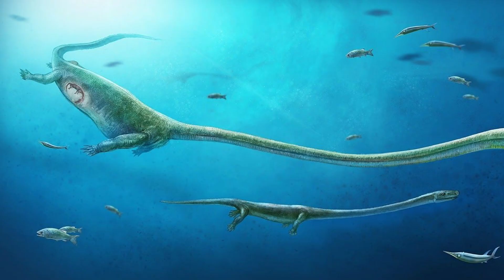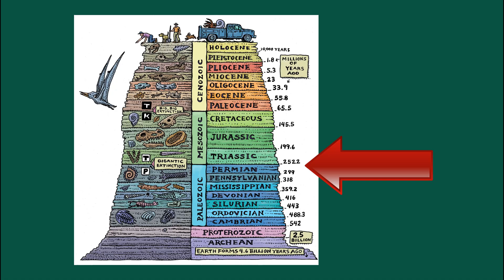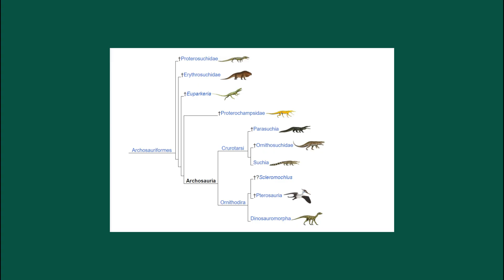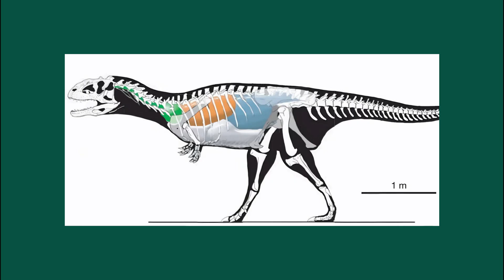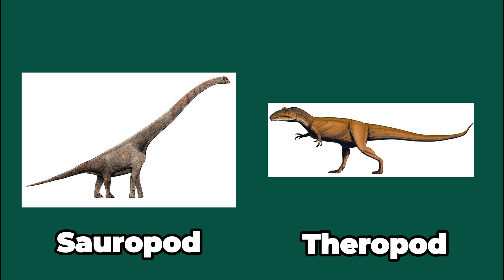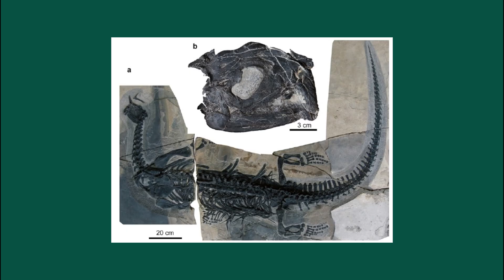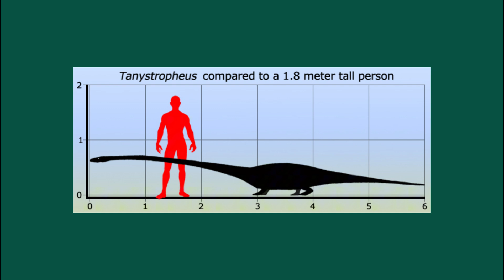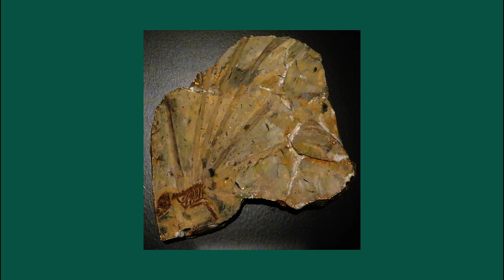Strange Creatures That Emerged 251 Million Years Ago: The Triassic Period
In this video, we talked about the Permian-Triassic extinction, the prehistoric creatures that lived during this period, the extinction of many species, and the long-lasting reign of dinosaurs. We discussed all of these from a paleontological and scientific perspective.

You can find these on UniStone: Documentaries about paleontology, evolution, science, space, mysteries